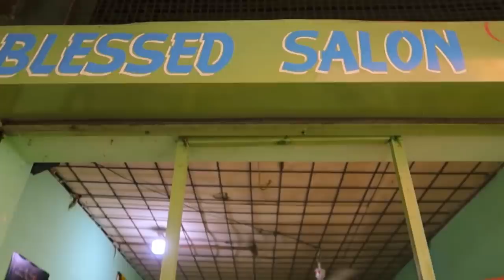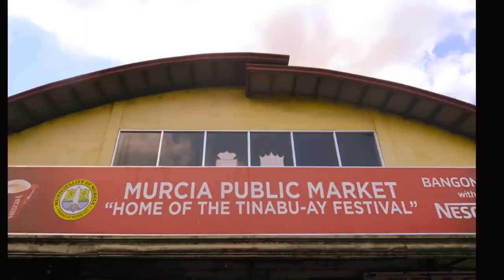Murcia - Pamamalengke sa Tinabu-ay Public Market | Challenge Accepted PART 01 | Erika Embang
Pano ba mag mamalengke si Erika Embang? Panoorin nyu to?

Welcome to the Municipality of Murcia, Negros Occidental, ang hometown ko.

To reach me out, please see details below:
Business Number : 4313624

Shipping address:
Eroll Embang
c/o Jude G. Semillano
2nd floor Municipa Building Budget Office
Brgy. Zone 3 Murcia Negros Occidental
Pilippines 6129